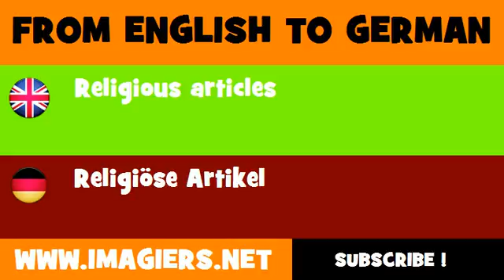FROM ENGLISH TO GERMAN = Religious articles